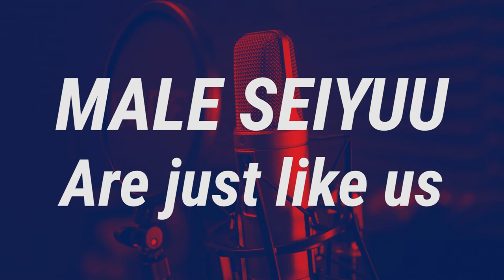SEIYUU LOUNGE EP3 - How to Support Male Seiyuu for FREE and LEGALLY?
Have you ever wanted to support your favorite male seiyuu but don't have the money to do so? In this episode I will tell you all about the ways you can directly support your favorite male seiyuu and know what's best?

These ways are all FREE and LEGAL which is pretty awesome!
Tune in for the 3rd episode of SEIYUU LOUNGE!

🔴 For more ways to support male seiyuu, please refer to The Hand That Feeds HQ's article, Ultimate Entertainment Guide for Male Seiyuu Fans

SEIYUU LOUNGE is a weekly podcast powered by The Hand That Feeds HQ that dives into the seiyuu industry - male seiyuu centered -, covering the industry's history, its important figures, standout moments, interesting facts and other funny or awesome bits of information.

❗ COPYRIGHT ❗